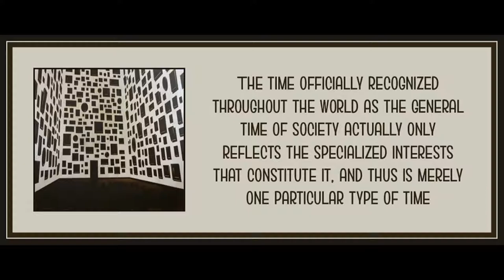Chapter 5 from The Society of the Spectacle by Guy Debord